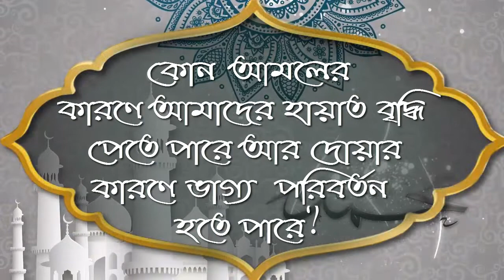কোন আমলের কারণে আমাদের হায়াত বৃদ্ধি পেতে পারে আর দোয়ার কারণে ভাগ্য পরিবর্তন হতে পারে ᴴᴰ┇শাঈখ আব্দুল